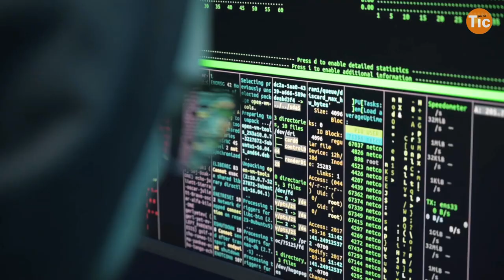"Utilitzen les nostres dades per fomentar el consumisme" I Xarxa Punt TIC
DWEB és una iniciativa per a connectar gent, protocols i projectes en favor d'una web descentralitzada, ara en mans de grans corporacions. El projecte va sorgir per iniciativa de persones que formen part de la Internet Archive, a San Francisco, i des de llavors funden nodes en diverses ciutats del món. Bruno Viana, resident al Canòdrom amb el projecte Digicòria, ens explica en que consisteix el projecte DWEB.